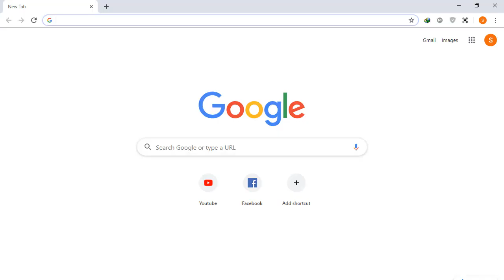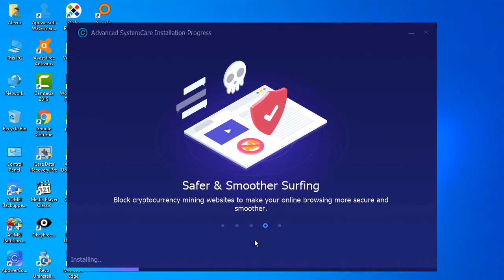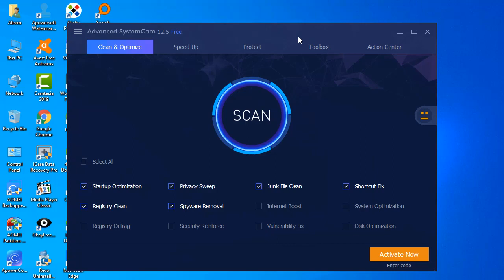Computer System Care That is out of this World | 2022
One of the best Pc software protection out there!!!
ANKS YOU